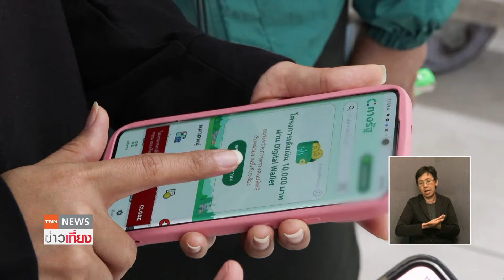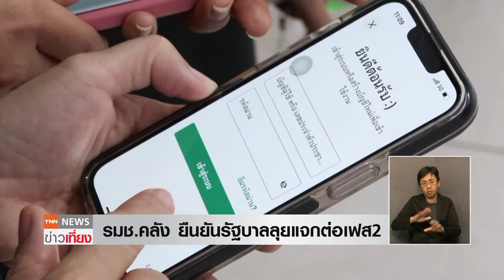วันสุดท้าย โอนเงินหมื่น กลุ่มเปราะบาง 2.26 ล้านคน เช็กชื่อด่วน | TNN ข่าวเที่ยง | 30-9-67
กรมบัญชีกลางกลับมาโอนเงิน 10,000 บาท ให้ผู้ถือบัตรสวัสดิการแห่งรัฐอีกครั้งในวันนี้ ซึ่งเป็นวันสุดท้าย หลังจากหยุดการโอนในช่วงวันหยุดเสาร์ อาทิตย์ที่ผ่านมา แต่พบว่ายังมีผู้ตกหล่นอยู่จำนวนหนึ่ง ทางกระทรวงการคลังจึงขอให้กลุ่มคนดังกล่าวเร่งแก้ไขข้อมูลให้สมบูรณ์ เพื่อให้ทันรับเงินที่จะมีการโอนซ้ำในวันที่ 22 ตุลาคมนี้